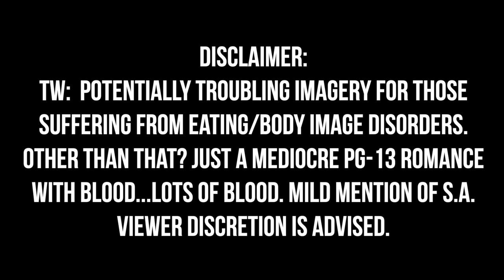“BREAKING DAWN PART I“ IS THE BEST MOVIE IN TWILIGHT...so a solid meh| BAD MOVIES & A BEAT| KennieJD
KENNIE X WISHTREND SKINCARE SET IS BACK FOR A LIMITED TIME

PRODUCTS USED
~FACE~
Beauty Blender Bounce Foundation in 4.15 W
Laura Mercier Flawless Longwear Concealer Longwear in 3C
NYX Highlight and Contour Pro-Palette
Fenty Sun Stalk'r Instant Warmth Bronzer
EM Cosmetics Heaven's Glow in Faded Clementine
Maybelline Master Chrome highlighter in Molten Gold

Colourpop x RawBeautyKristi At Forest Sight Palette
Pat McGrath Celestial Divinity Eye Quad in Interstellar Icon
Charlotte Tilbury Feline FlickLiquid Liner Pen
Benefit Bad Gal Lash Mascara
Colourpop x RawBeautyKristi Creme Gel Liners in
Spare Thyme

~LIPS~
EM Cosmetics Lip Cushion in Faded Clementine